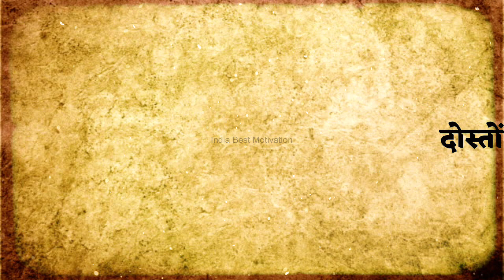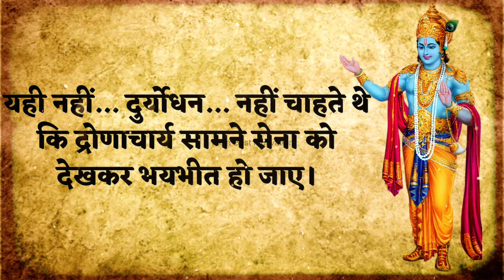श्रीमद भगवद गीता सार अध्याय 1-श्लोक 4,5 और 6 | Shrimad Bhagavad Gita-Chapter 1 Verse 4,5 and 6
Practical Application of Bhagawad geeta 🙏 | Bhagawad Geeta Saar -Chapter 1 verse 4,5 and 6 | श्रीमद भगवद गीता सार अध्याय 1-श्लोक 4,5 और 6

✅ In this video you will see about Bhagawad Geeta Saar -Chapter 1 verse 4,5 and 6
इस वीडियो में आप देखेंगे श्रीमद भगवद गीता सार अध्याय 1-श्लोक 4,5 और 6

Please comment in comment box below if you have any query regarding topic covered in our video such as ;
✅श्रीमद भगवद गीता सार अध्याय 1-श्लोक 4,5 और 6
✅Practical application of Geeta in Hindi
✅Bhagwad Geeta meaning in hindi